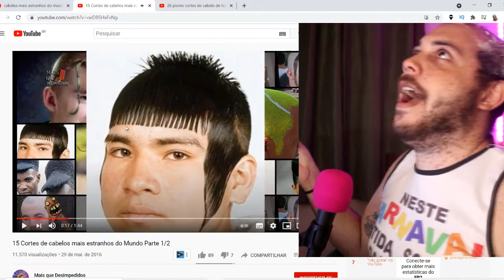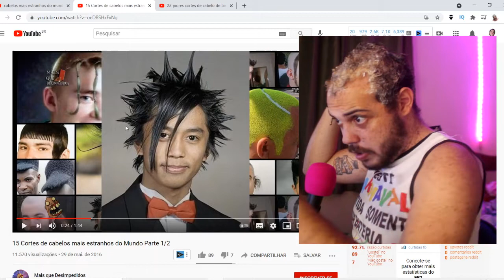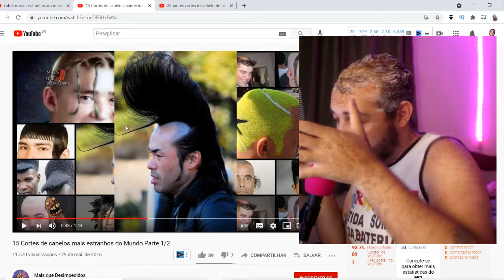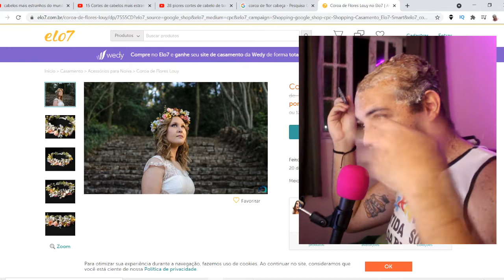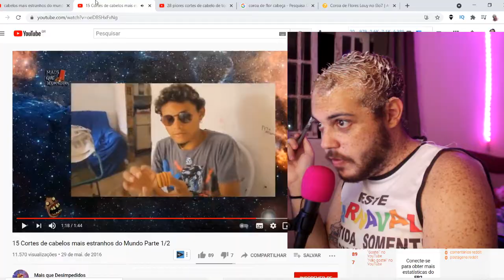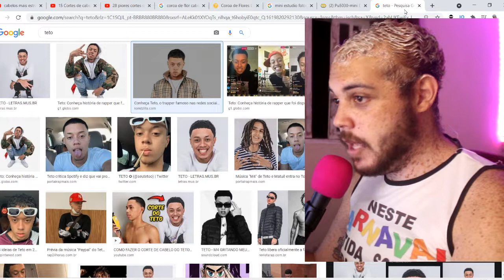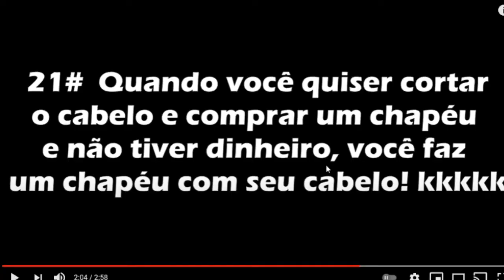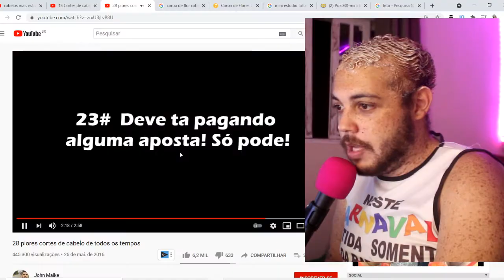Pintando meu cabelo enquanto vejo os 43 cabelos mais bizarros do mundo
Esses dias tentei pintar o cabelo com @LuisGuime1 e @Conradx e não consegui. Agora tentei de novo sozinho... kkkkkk